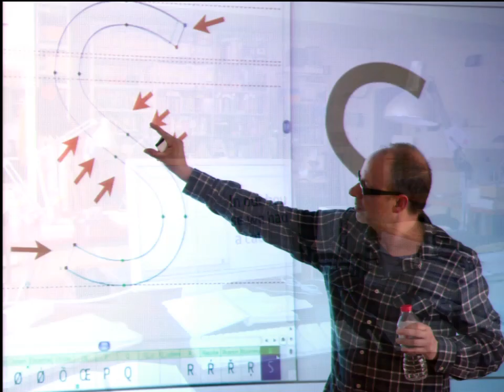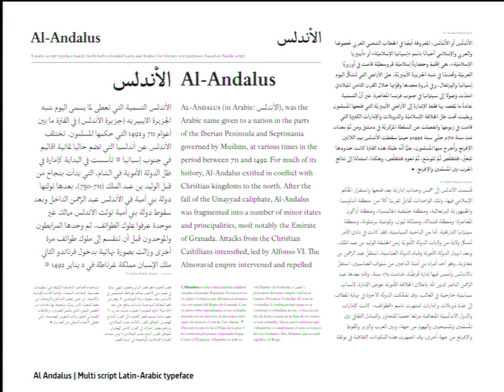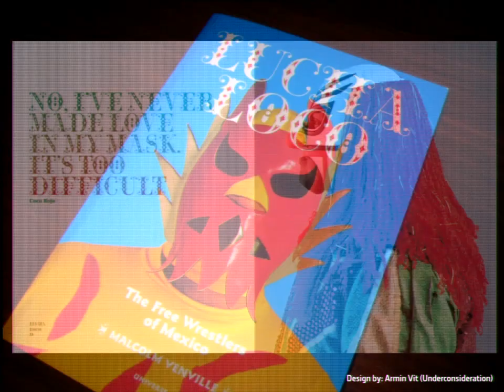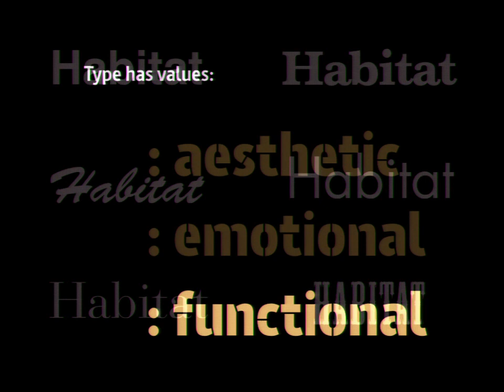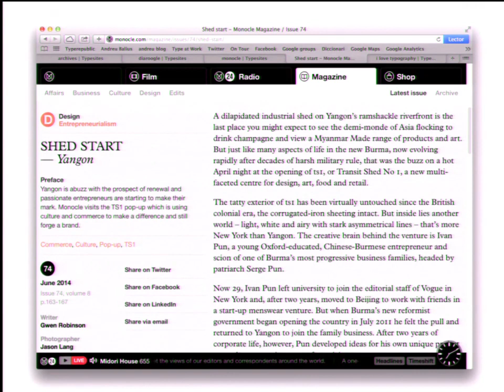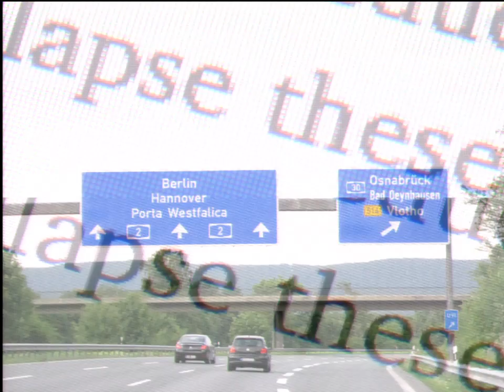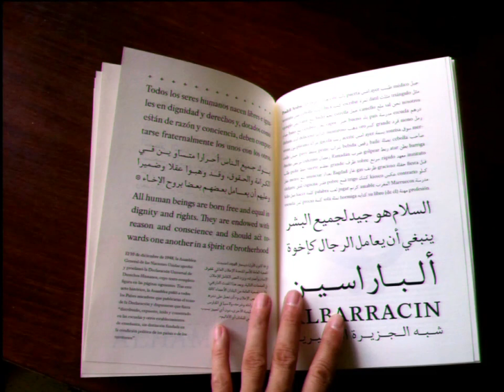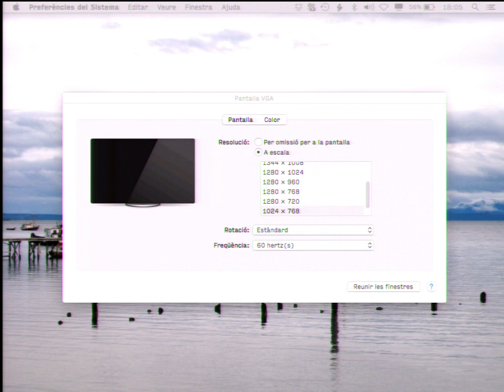DrupalCon Barcelona 2015: What's your type?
Type design is more than designing typefaces and Typography is something else than using fonts.

Type makes language visible. It conveys meaning through the shape of letters. Furthermore, it contributes to make our world a little bit more legible and comprenhensible.

It does not matter if paper or screen. Typography —and therefore type design— is currently one of the most important skills in order to make a good difference between a ‘default’ standard communication design from an appealing and engaging one.

Choosing the right typeface is one of the highlights of any piece of graphic design. Also, designing typefaces to render smoothly on screen or fit well enough for a sexy panties package is paramount.

This lecture/presentation does not pretend to give any clue or any recipe about how to use type but to provide some meaning about the use of type in visual communication.